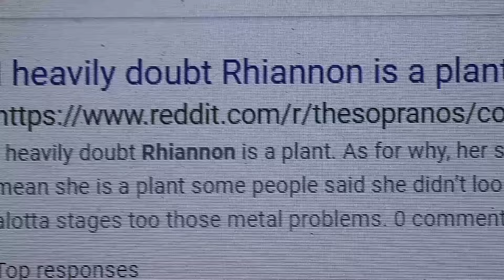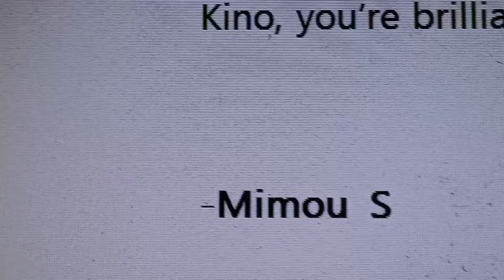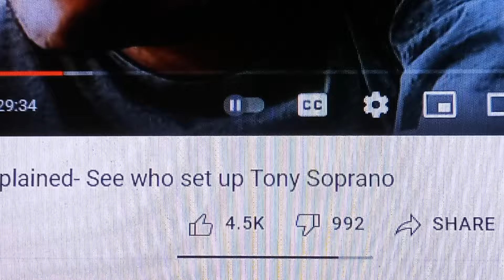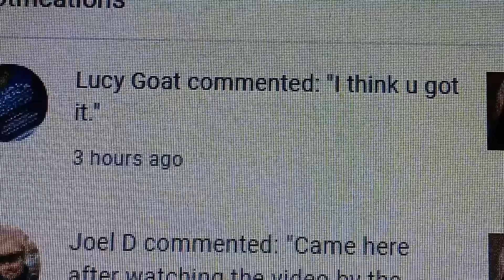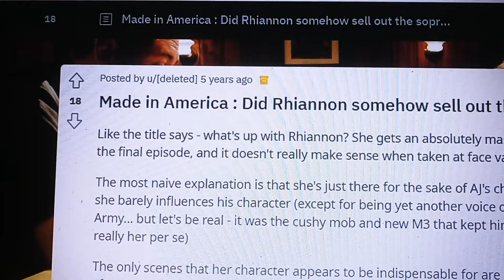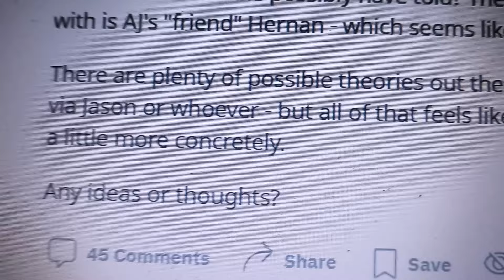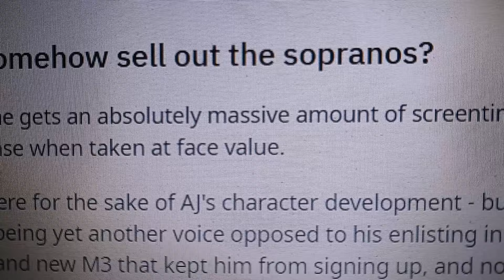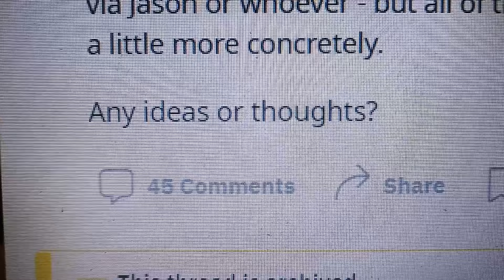Sopranos: Rhiannon Reddit Post asks a Question-I ANSWER!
The link to the actual Reddit post is BELOW. I take FULL CREDIT for solving the Tony Soprano mystery. Why? The Reddit post names many suspects. The name NOT mentioned is Butch DeConcini.